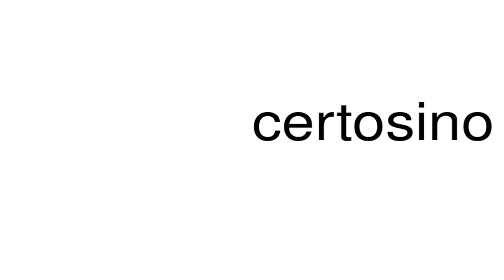How to pronounce certosino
This is a satire channel. This is a satire channel. How to pronounce the word certosino.